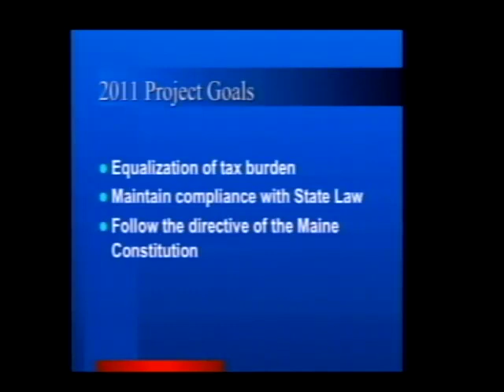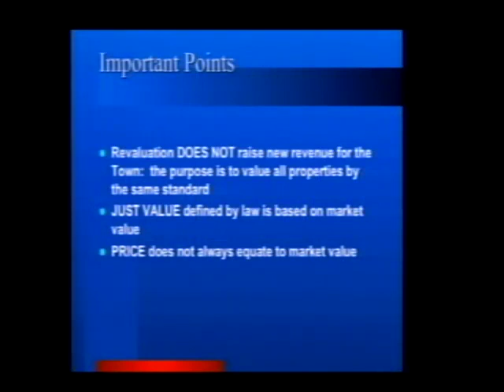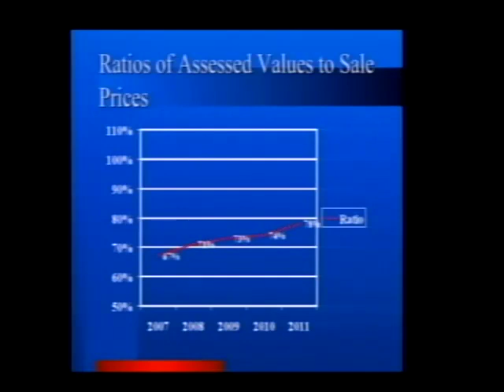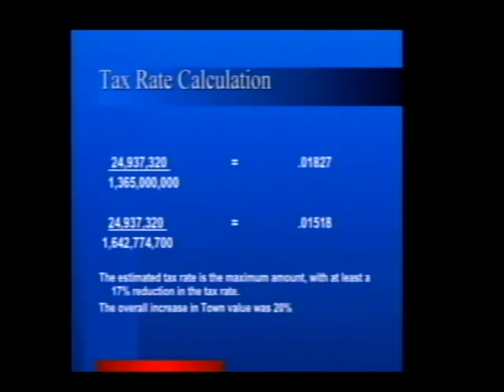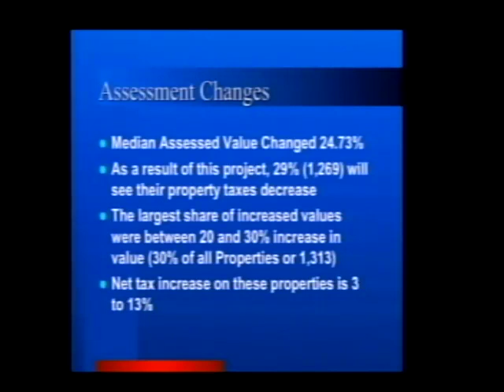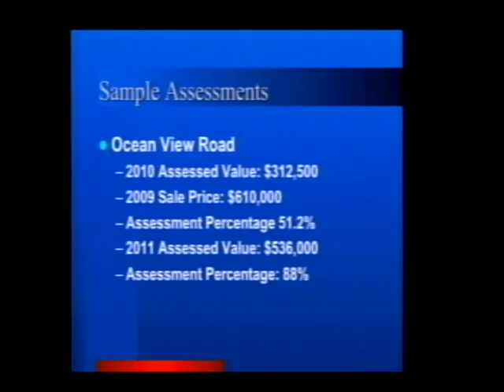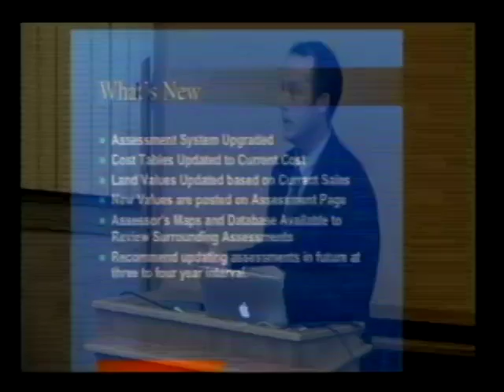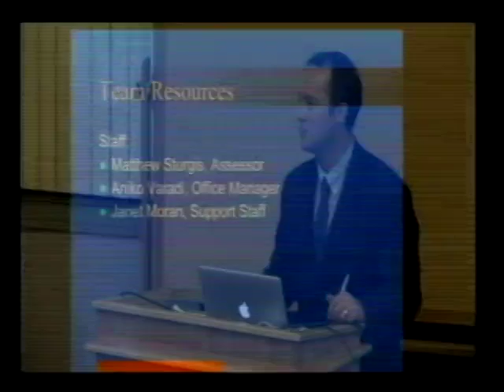TC May 9, 2011